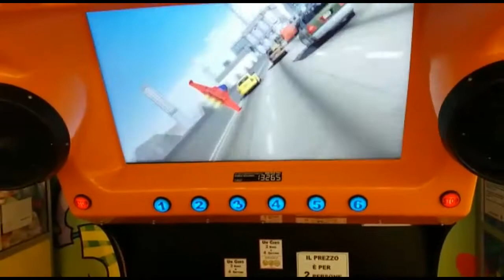My cute niece (Italy)